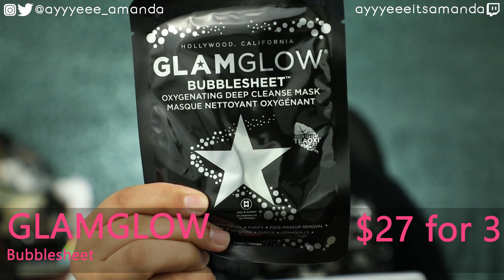IPSY GLAM BAG PLUS MAY 2019 | UNBOXING, LIVE SWATCHES + TRY ON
🙋‍♀️Hey everyone! Today's video we are unboxing, live swatching, giving you my firstimpressions and trying on May's ipsy ipsyglambagplus ! **Also, sorry in advance for the audio and lighting - as I mention in this video this is a new camera and I am still working out the kinks, thanks for your patience as I work through this!** Thank you for taking the time to watch my video; I appreciate your love and support 😊 Don't forget to subscribe before you leave to stay updated for future videos - I love you all so much💋💋💋

🎵Music🎵
✨"Bubblegutz"
✨"The Crew Mix 2 (Instrumental)"
✨by D1ofAquavibe

🎨GRAPHICS🎨
✨Profile picture (on ALL socials) & Twitch panels

My name is amanda (formerly @nvrshoutamanda). I am a project manager by day and a makeup enthusiast and Twitch streamer by night. On my channel you will find unboxings, hauls, first impressions, testing new products, gaming uploads (in case you missed the live stream), vlogging, a dash of nerd fandoms (including but not limited to Pokemon, Harry Potter, Star Wars, and Marvel), and more💋💋💋